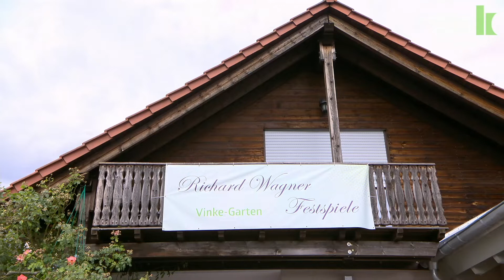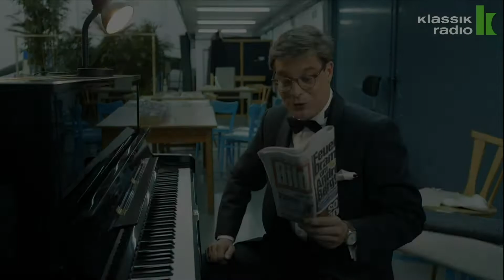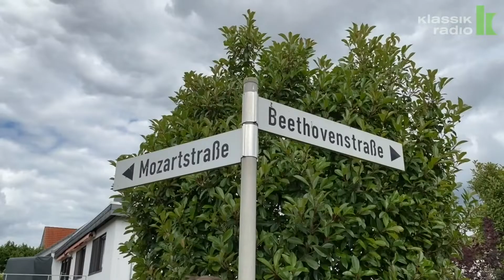Weltbild-Weihnachtsmarkt: Eröffnung der Wagner Festspiele im Garten